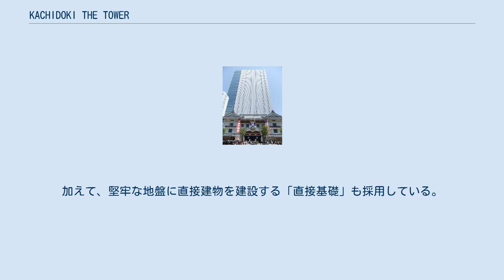KACHIDOKI THE TOWER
KACHIDOKI THE TOWER（勝どき ザ・タワー）は、東京都中央区勝どきにある超高層マンションである。
勝どき五丁目地区第一種市街地再開発事業のB-1街区に建てられた。
1棟のタワーマンションでは日本最大の戸数、人口数（大規模マンション参照）である。
本項では他の街区に整備された建物等についても記載する。
 計画地には従前、都営住宅月島アパート7棟、国官舎2棟、民間分譲マンション2棟、店舗等併用住宅3棟、水産庁詰所1棟の建物が建ち並んでいたが、いずれも築50年以上が経過し、老朽化が進んでいた。
 そうした中、1993年に都市計画決定された環状2号線は、地下トンネル計画を地上に変更する見直しが行われ、地区内のマンションに隣接して高架道路が整備される事になった。
これを受け、環境の変化に対する懸念から新たな街づくりを進める機運が高まり、2006年10月に地元で再開発勉強会が発足し、それからわずか10年で竣工を迎えた。
通常10年以上の歳月がかかる再開発事業としては異例の速さとなっている。
 施行区域は約1.9haで新月島運河に面するA街区（敷地面積1,653㎡）、清澄通りと西仲通りに面するB-1街区（同約10,878㎡）、区道中月第816号線に面するB-2街区（同851㎡）からなり、鹿島建設が特定業務代行者として、再開発組合事務局運営から設計、施工、マンション分譲まで一貫して担当。
また同社、三井不動産レジデンシャル、三菱地所レジデンス、住友商事、野村不動産が再開発に参加組合員として加わった。
 新月島運河の水辺空間を活かし、敷地南側に中央区立勝どき5丁目親水公園を整備したほか、街区棟である勝どき ザ・リバーフロントも建てられた。
 ザ・リバーフロントは地上6階建て。
低層階に保育園、お年寄りセンターを配置し、その上には18戸の共同住宅を配置した。
 地下2階、地上53階建ての勝どき ザ・タワーが位置する。
総戸数は1,420戸でうち、102戸は事業協力者住戸となっている。
1、2階に店舗、1～4階にサービス付き高齢者向け住宅などの公益施設を配置した。
 トライスター形状をとる首都圏のタワーマンションとしては、芝浦アイランドケープタワー、SKYZ TOWER&GARDENに次いで3例目となっている。
 鹿島建設が考案した各ウイングをずらすと共に住宅の配置を工夫した「風車型トライスター」を導入した。
これによって、建物幅がコンパクトになり、近隣への影響の軽減が可能となった。
また、3棟の連結部には開発した建物全体で地震力を吸収する世界初の制震構造「VDコアフレーム構法®」を搭載。
加えて、堅牢な地盤に直接建物を建設する「直接基礎」も採用している。
 水産庁の寄宿舎と区の地域防災備蓄倉庫などからなる5階建ての街区棟が建てられた。
また外構にはマンホールトイレやかまどベンチなども配置した。